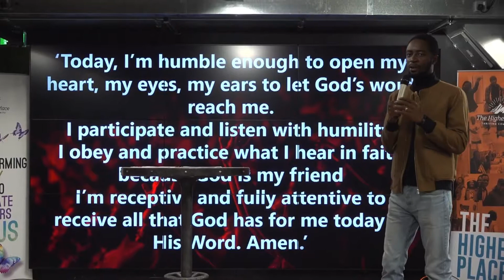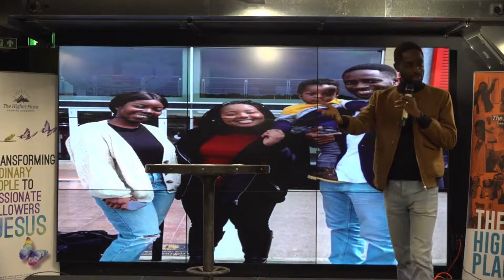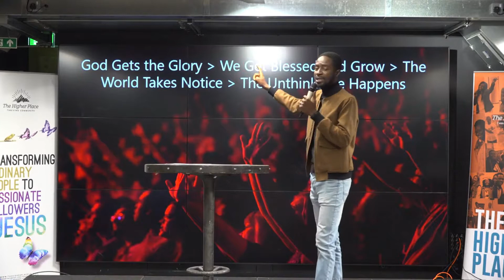Check Your Company | Pastor Paul Ilo